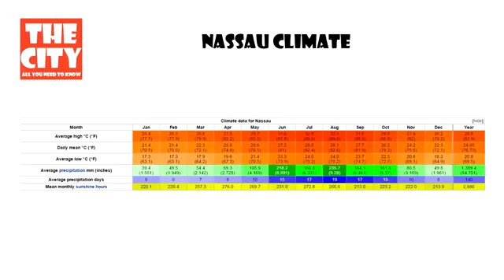TOUR 242: The Real Bahamas - Pt 9 (West Bay Street, Downtown Nassau, East Bay Street)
Driving tours of Nassau, New Providence (Island), The Bahamas.

Visit for the best HD travel videos in the world. The Bahamas contains over 700 islands and 2000 cays totaling 100000 square miles. Not as .

Nassau, Bahamas The capital of the Commonwealth of the Bahamas, Nassau is located on the 21-mile-long-island of New Providence and is connected, via .

Nassau Walking Tour, Bahamas Nassau is the capital, largest city, and commercial centre of the Commonwealth of the Bahamas. The city has an estimated .